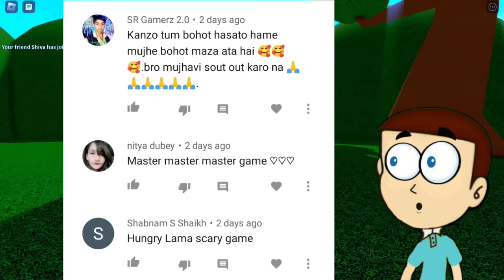Roblox Escape Green's House - Rainbow Friends | Shiva and Kanzo Gameplay